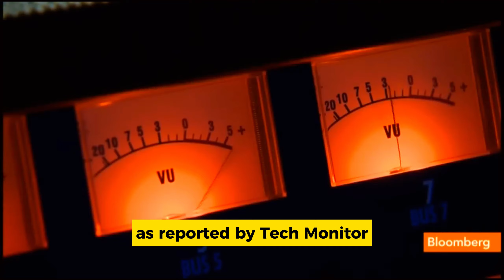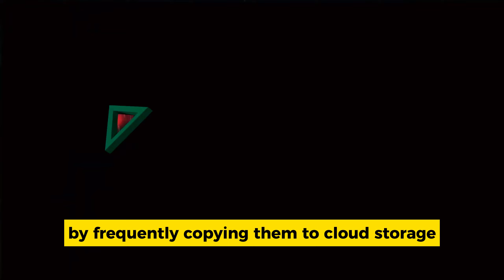Sony's Hacked, Again..: Is Your Data Truly Safe?!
In the latest wave of cyber threats, Sony falls victim, raising pressing questions about the security of our personal data. Dive into the details of the Ransomedvc attack, discover the implications for the average consumer, and arm yourself with crucial tips to fortify your online presence. If giants like Sony can be compromised, how safe are you in the digital age?

Are you ready for the next wave of gaming consoles? Sony's PlayStation 5 is getting a major revamp with a detachable disc drive, but what does this mean for gamers? Will the new PS5 Slim and Pro models change the game, or are they just a new coat of paint on the same old console? And what about Nintendo's next console - can it really compete with the power of the PS4?
What can we expect from the new PS5 Slim and Pro models?
How will the detachable disc drive impact the gaming experience?
Is the PS5 Pro worth waiting for, or should you stick with your current console?
What's the deal with Sony's 'Q Project' and why isn't there a new PSP model?
Can Nintendo's next console really match the power of the PS4?